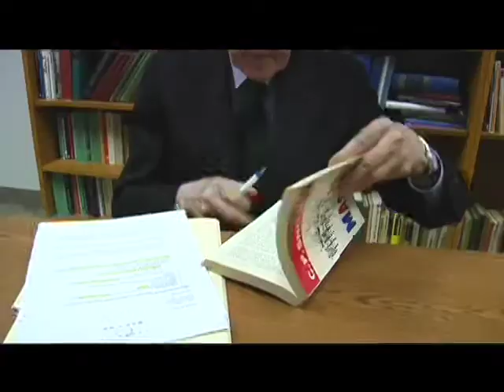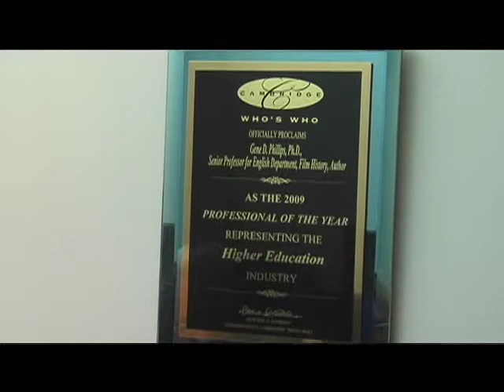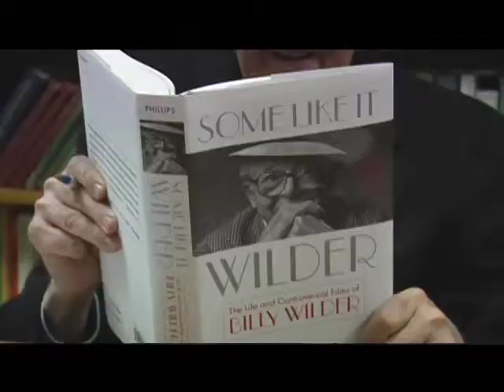Gene Phillips Discusses his Career as a Teacher, Writer and Film Historian with Cambridge Who's Who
"Joseph Losey was the first director I interviewed," Rev. Gene Phillips shared with Cambridge Who's Who. "I thought I made a shambles of it because he kept barking at me." As it turns out, he did not make "shambles" of the interview. In fact, it sparked a prodigious career in journalism. Over the next 40 years, Phillips would interview notable figures in both American and British cinema, speaking with such names as Stanley Kubrick, Alfred Hitchcock and Frances Ford Coppola. He also authored more than 22 decisive film history books including: "Creatures of Darkness: Raymond Chandler, Detective Fiction, and Film Noir," "Godfather: The Intimate Francis Ford Coppola," "Stanley Kubrick: Interviews," and "Beyond the Epic: The Life and Films of David Lean." Most recently, Phillips published "Some Like It Wilder: The Life and Films of Billy Wilder." His documentaries have appeared on both public and cable television.

A senior professor of English and film history, at the University of Loyola in Chicago, Phillips has generated a large following for 1930s and 1940s film, with emphasis on film noir. "I think the biggest mistake you can make is to apologize for the fact that you're teaching old film because if you're not sold on it you can't sell the class on it. I simply am convinced that these are good films."

Rev. Phillips is a proud member of the Modern Language Association. In 2008, he was featured in "Cambridge Publishing's Top 101 Industry Experts," and in 2009, named Professional of the Year in Higher Education. For more about the life and career of Gene Phillips, please